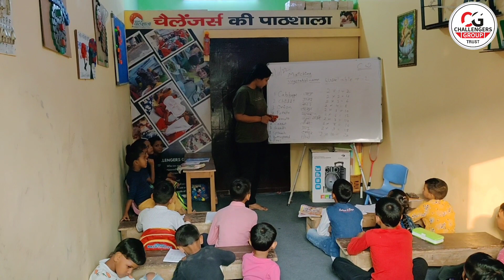A Journey from Slum 2 Pathshala | Challengers Ki Pathshala | Challengers Group | NOIDA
Watch the story of those little Challengers who had big dreams but their aspiration to fly high was scattered, due to the high demands of Noida's schools.
Challengers Ki Pathshala, become a ray of hope for such children and now you will see them flying high in the sky.